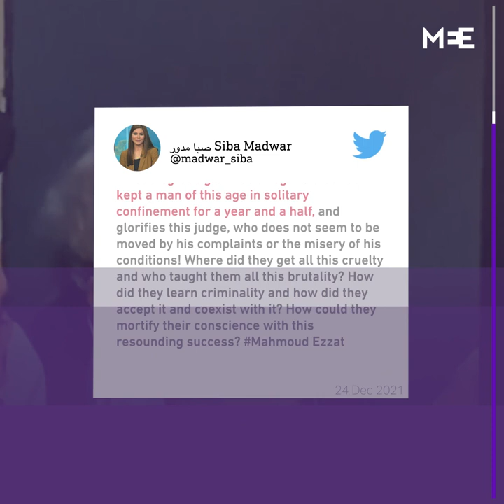Muslim Brotherhood senior pleads Egypt court for better conditions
In a rare court appearance, the deputy head of the outlawed Muslim Brotherhood, Mahmoud Ezzat, begged an Egyptian court to ease his detention conditions, in a leaked video that has been shared widely online.